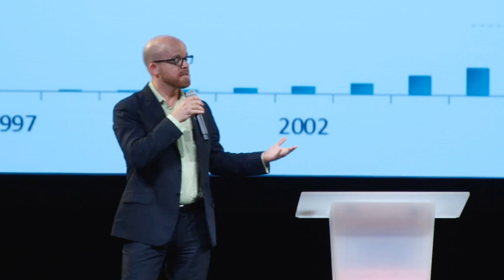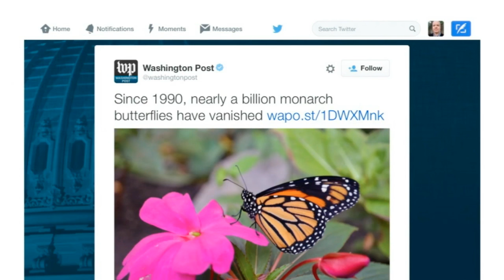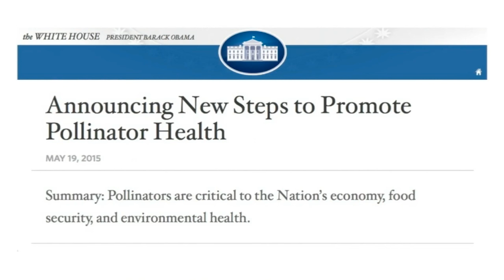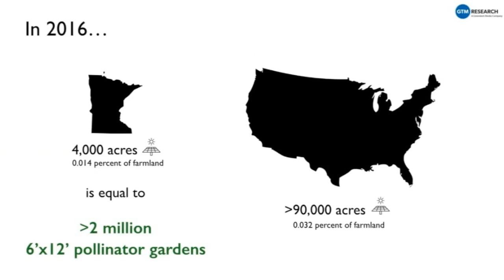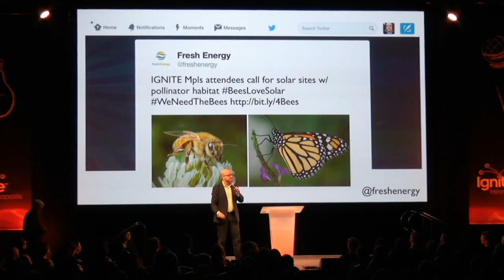IGNITE talk: Bees and Birds Love Solar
Stacking the benefits of America’s rapid deployment of solar — by using the land under and around the panels for biodiverse pollinator habitat — is an idea worth sharing.

Billed as “the largest ever,” IGNITE 10 has done it — sold out the 1,200 seat Minneapolis Depot with a vibrant crowd of civic leaders, creative connectors, and design-savvy beer geeks. This is one of the 18 talks from IGNITE 10.